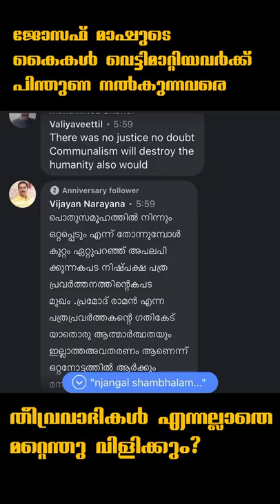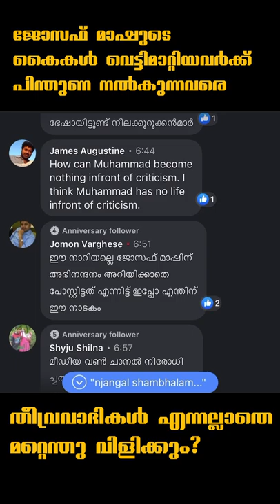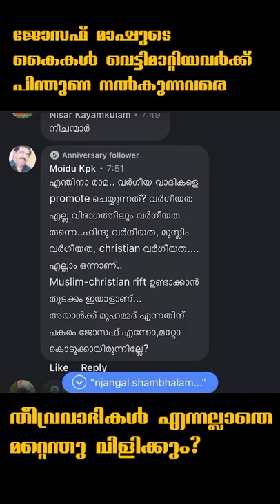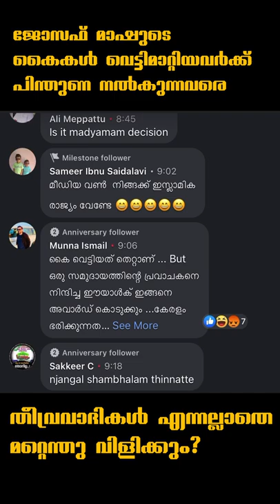എല്ലാ മുസ്ലിങ്ങളും തീവ്രവാദികൾ ആണോ? തെളിവുകൾ പറയട്ടെ...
എല്ലാ മുസ്ലിങ്ങളും അല്ല പ്രശ്നക്കാർ എന്ന് നമ്മൾ നിരന്തരം പറയുമ്പോഴും, ആരൊക്കെ ആണ് ആ നല്ല മുസ്ലിങ്ങൾ എന്ന് എങ്ങനെ കണ്ടെത്താൻ കഴിയും എന്ന് പലരും ചോദിക്കാറുണ്ട്. അതൊരു കുഴപ്പം പിടിച്ച ചോദ്യം തന്നെ ആണ്. ഇന്നിപ്പോൾ ആ ചോദ്യം ഓരോ മുസ്ലിമും സ്വയം ചോദിക്കേണ്ട അവസ്ഥയാണ് വന്നിരിക്കുന്നത്... അത് ഈ വീഡിയോ തെളിയിച്ചു തരും. ജോസഫ്മാഷുടെ വിഷയത്തിൽ അവർ എടുക്കുന്ന നിലപാട് കാര്യങ്ങൾ വ്യക്തമാക്കി തരും...
മുന്നോട്ടുള്ള യാത്രയിൽ നിങ്ങളുടെ പങ്കാളിത്തം ആഗ്രഹിക്കുന്നു...